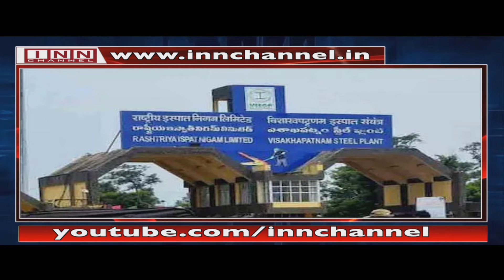News Bulletin 4:00 PM 2nd February 2022